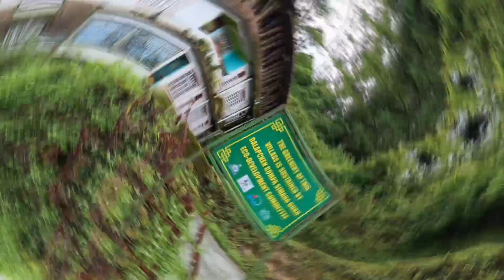Mankhim view at Sikkim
Mankim view at Sikkim

Aritar Sikkim in monsoon is very peaceful lovely romantic place veryless crowd. must enlisted in your wishlist.

oppo Reno 10 5g with ultrasteady video 30fps. very good output by oppo reno 10. it is a very Good camera phone in this midrange